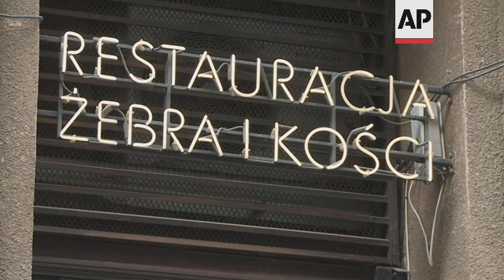Restaurants in Poland prepare to welcome customers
(28 May 2021) Many restaurants in Poland prepared to welcome customers inside on Friday following months of lockdown restrictions that deeply undercut business.
Food establishments were allowed to resume indoor service at 50% capacity after the country reported steady declines in new coronavirus infections and deaths.
Wedding parties also are permitted for no more than 50 people, excluding those who are fully vaccinated.
In Warsaw, a city of almost 2 million people, restaurant workers cooked food, scrubbed floors, cleaned furniture and spruced up plants which had become dusty during the months eateries were idled.
But some businesses did not have enough staff to to revive their activity since many employees were paid off during the closure and retrained for new jobs.
Along with eateries, sports facilities could open doors to visitors up to half their normal capacity starting Friday, while outdoor event could host up to 250 people plus those who have had both COVID-19 shots.
Primary and middle school students will be allowed to return to classrooms on Monday.
The number of new daily cases reported in Poland, a nation of 39 million, fell from almost 30,000 at one point in April to just over 1,000 now.
The April spike prompted the government to introduce strict lockdown measures.
Among the restrictions still in force is a 50% limit on hotel guests.